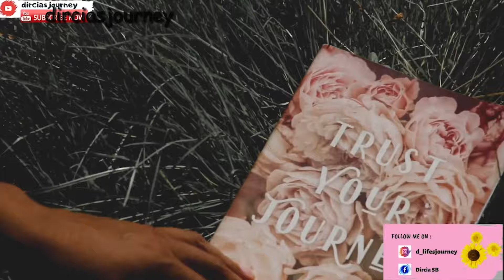Programa UGRAD hamutuk ho Manzoia - Timoroan Estuda iha AMERIKA | dirciasjourney | Timor-Leste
Agora daudaun estudante Timoroan bele hala'o estudu komparativu iha universidade sira iha Estados Unidos America ba semester 1 liu-husi programa ida naran: Global UGRAD Program.

Manzoia hanesan estudante ida ne'ebe estuda Farmasia iha UNTL no foin lalais nia selesiona iha progarama UGRAD hodi estuda semester ida (1) iha Amerika. Iha video ida ne’e, Manzoia sei koalia konaba pontu 2:
1. Esperiensia neebe hetan husi universidade no iha Amerika em jeral
2. Esperiensia neebe UGRAD hakarak ninia benefisiariu/a atu hetan iha Amerika